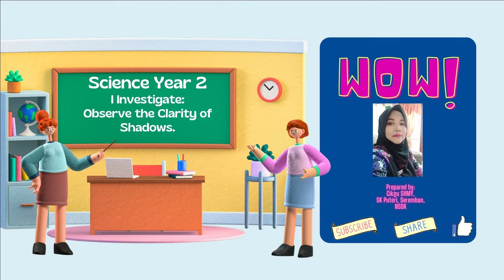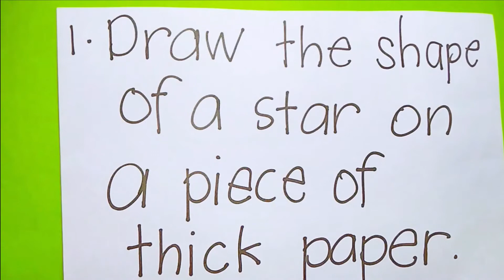SCIENCE YEAR 2-UNIT 6: I INVESTIGATE OBSERVE THE CLARITY OF SHADOWS [CikguSHMY]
Year 2 Science subjects
Unit 6-Light and Dark
Title:INVESTIGATE OBSERVE THE CLARITY OF SHADOWS

Textbook reference pages 67 to 68

There are video Investigate and observe the clarity of shadows.

Prepared by:-
Cikgu SHMY
SK Puteri, Seremban,
Negeri Sembilan,
Malaysia

Hopefully Useful.